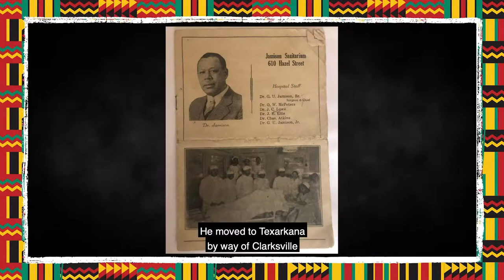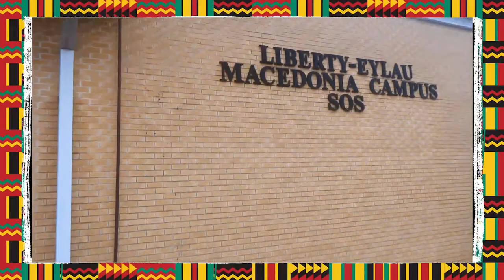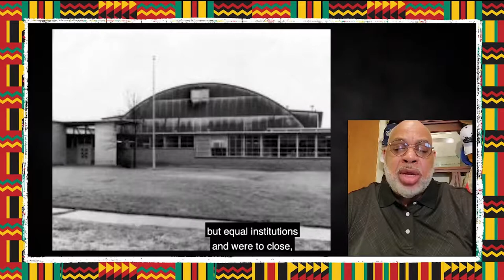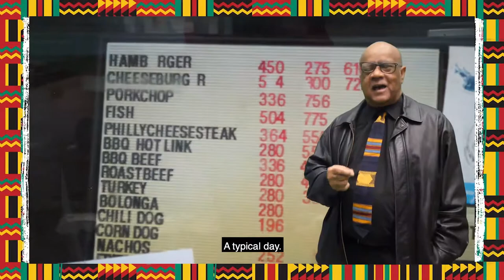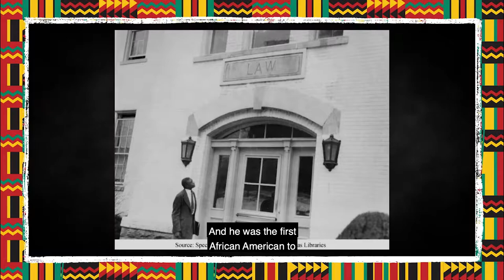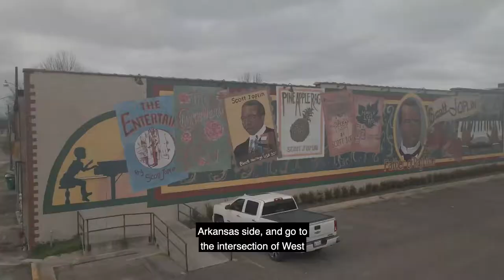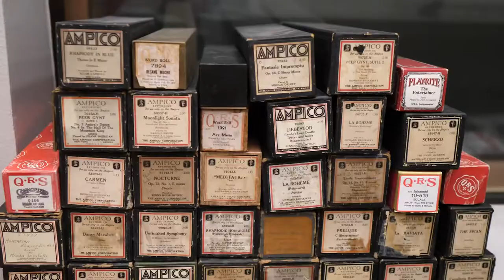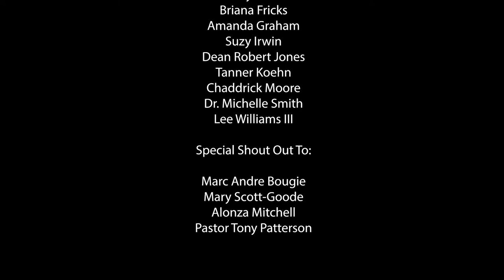Black History Month Virtual Presentation: Highlights of Our Heritage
This virtual presentation will showcase black historical figures from Texarkana and places of interest in the city as well.